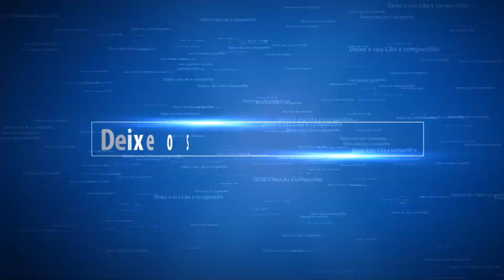GOVERNO VAI ENVIAR À CÂMARA DOS DEPUTADOS NOVA PROPOSTA PARA CRIAR A CAPITALIZAÇÃO DE PAULO GUEDES